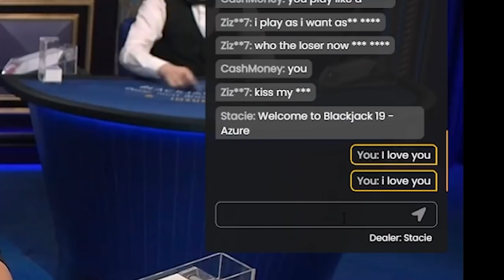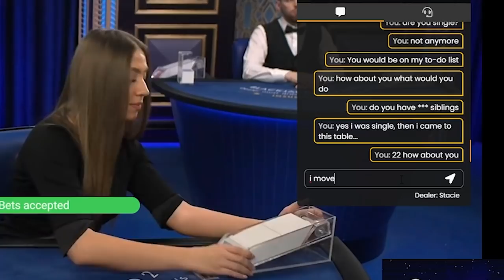I Found A New Girlfriend!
For every person that subscribes to this channel i will donate 5 Cents to charity!

Send things to me!